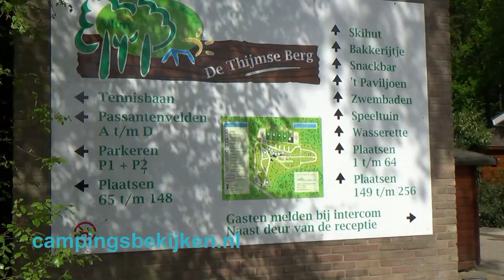Allurepark De Thijmse Berg, Rhenen 1.01